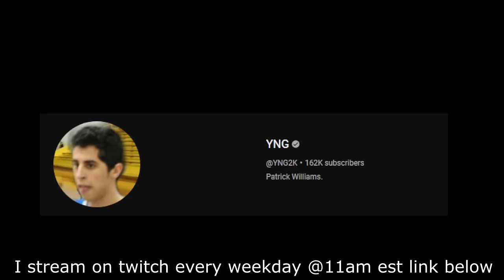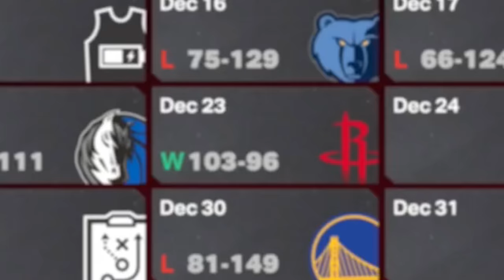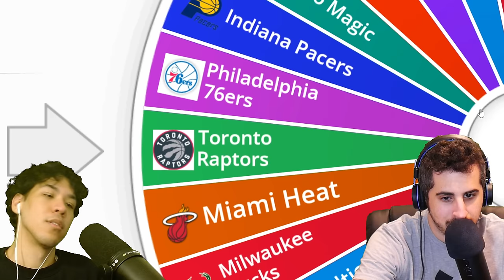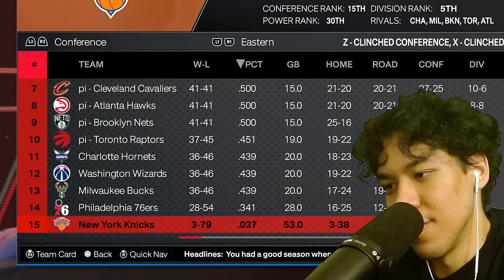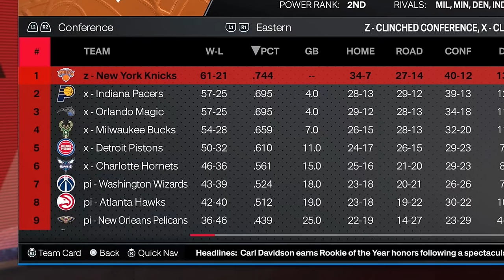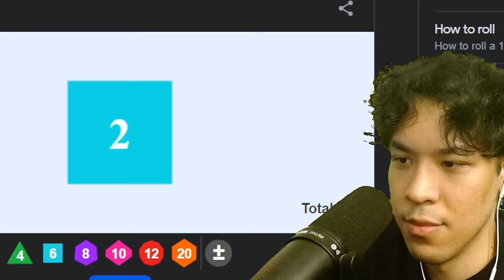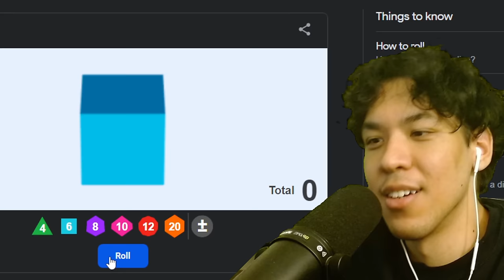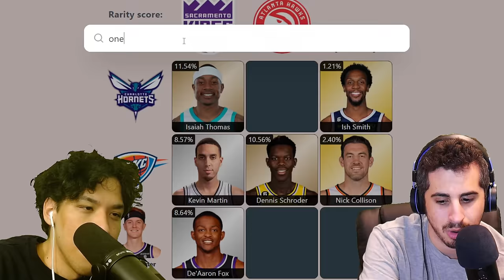First to go 82-0 Wins!